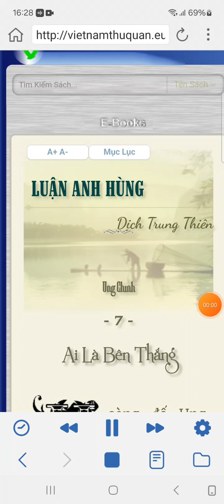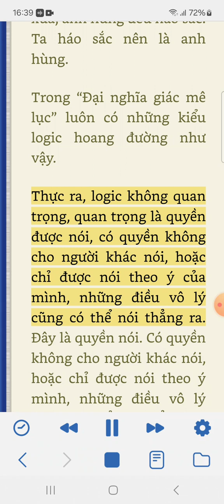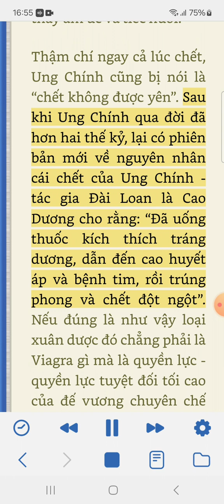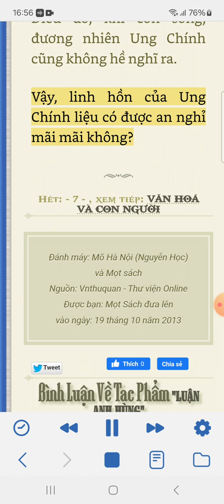Luận Anh Hùng. Dịch Trung Thiên. 27. UNG CHÍNH- 7 -Ai Là Bên Thắng